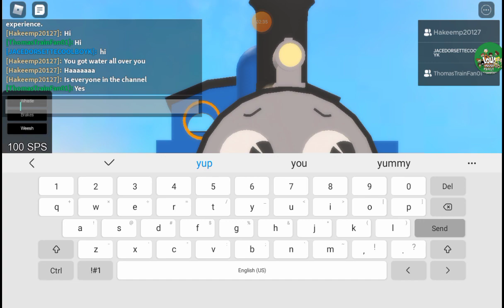RWS THOMAS MAKE THE BRIDGE JUMP RWS THOMAS ADVENTURES